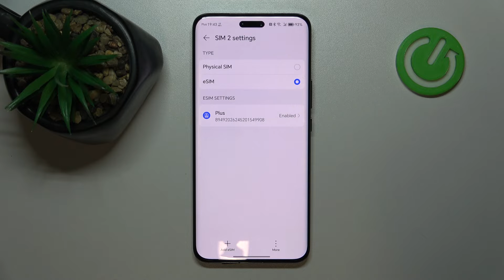How to Add eSIM on HONOR Magic6 Pro?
Find out more about HONOR Magic6 Pro
You can add an eSIM card to your Honor Magic6 Pro if you are looking for a convenient way to have a second SIM card without the need to have a physical slot in your device. As a result of this tutorial, you will learn how to set up and activate an eSIM, allowing you to take advantage of the dual SIM capability on your smartphone. No matter whether you're traveling, managing personal and work contacts, or just need more flexibility with your mobile connectivity, adding an eSIM to your HONOR Magic6 Pro is a straightforward process.

What is an eSIM, and how does it differ from a physical SIM card?
Is my SAMSUNG Galaxy A55 compatible with eSIM technology?
How can I obtain an eSIM for my HONOR Magic6 Pro?
Do I need to contact my mobile carrier?
What are the advantages of using an eSIM on my HONOR Magic6 Pro?
Can I use both eSIM and physical SIM cards simultaneously on my HONOR Magic6 Pro?